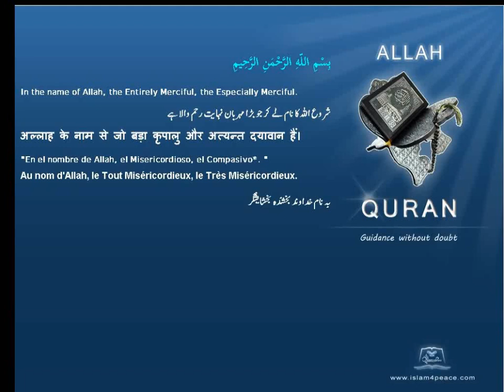Quran Bengali Translation 016 النحل An Nahl The BeeMeccan Islam4peace com